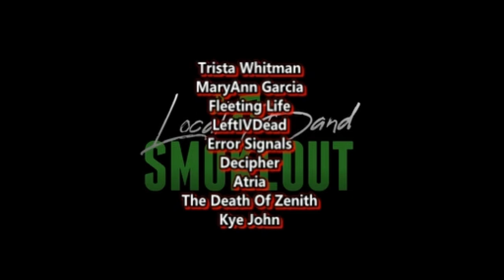Heart Divided - Fragile ( Reaction / Review ) METAL FROM BOSTON